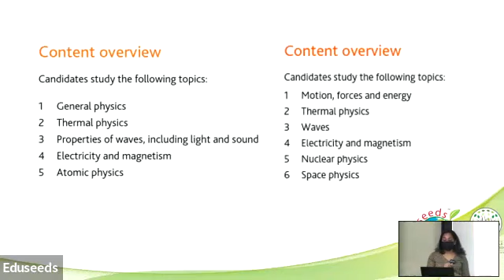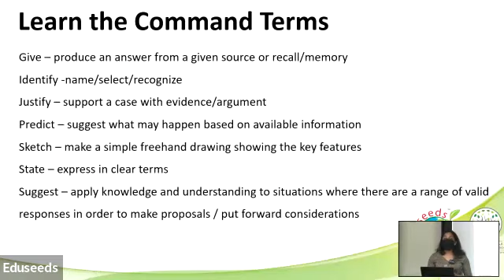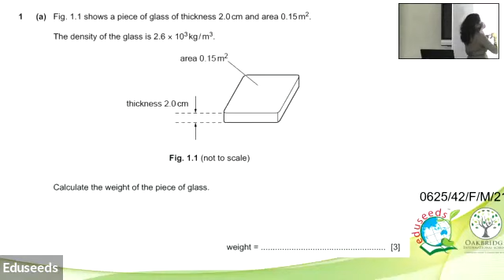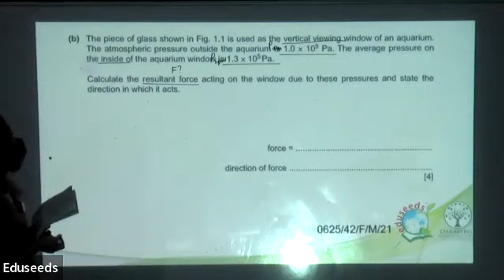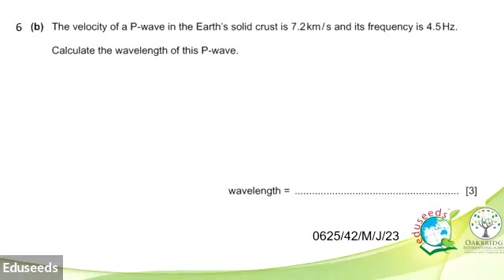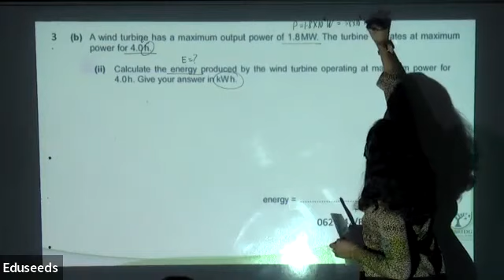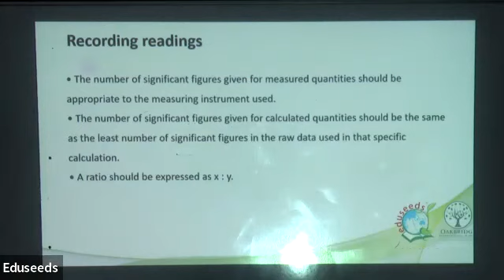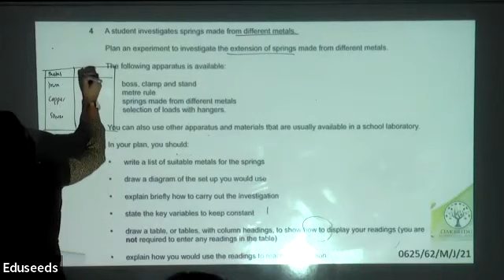IGCSE WORKSHOP 2023 IGCSE Physics 0625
Your comments are much appreciated, please do say 'Hi' in the comment box and let me and my team know what you thought about this video.
For 11-years, Eduseeds has been a trusted solution provider enabling academic institutions to implement a comprehensive curriculum for learners from Elementary through Upper Secondary (Grade 1-Grade 10). Eduseeds is set on the principle that Science, Technology, Reading, Engineering, Arts and Mathematics (STREAM) is the foundation and framework of its curriculum and design. Whilst providing equity in the classroom, optimal learning outcomes are achieved with rich multimedia, interactive teaching videos, and live streaming classes that are packed with engaging and dynamic lessons for learners. Our flexible and feasible syllabus prepares students for the Cambridge International General Certificate of Secondary Education (IGCSE.)